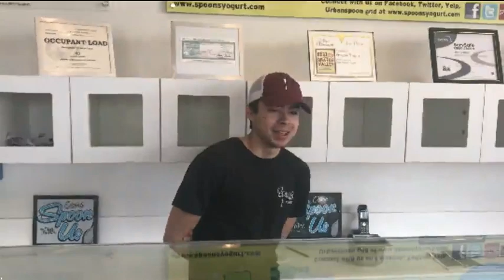VLOG #1: The WEEKEND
Hey Goofs! so this video was over this weekend, more of a vlog really. Promise theres better vlogs yet to come. Hope yall enjoy this video, twas a crazy weekend honestly. Another video saturday, so I guess check this one out for now.

Songs:
-Always dreaming- Same Town Forever
-A Lot: 21 Savage
-Coasting:
-Candy: KYLE & Chance The Rapper
-Pink Panther theme song
-911 / Mr. Lonely: Tyler The Creator